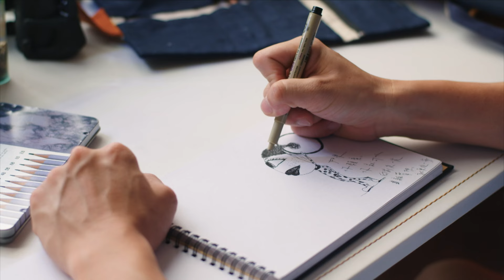【Multi Sub】Girl‘s Power S2 女兵日記之女力報到🪖EP146🪖Army Drama | Action/Funny | Army become worker